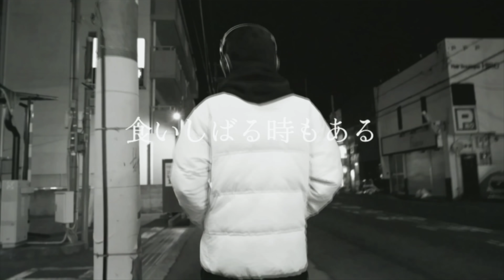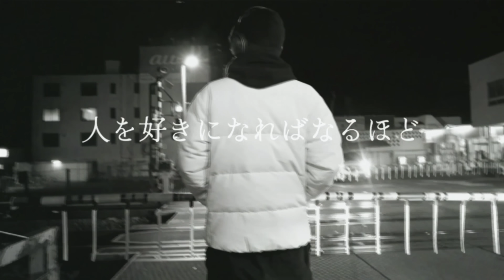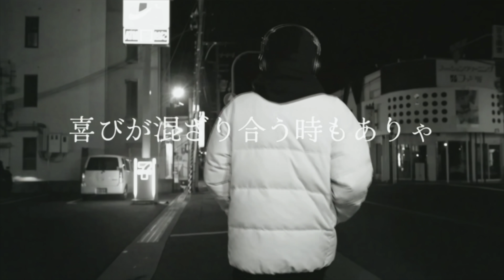TEN'S UNIQUE - 時が来る【Official Video】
Title : 時が来る
Artist : TEN'S UNIQUE
Lyric : TEN'S UNIQUE
Composer : TEN'S UNIQUE
Directed by  KAKUNOSHIN SOMEKAWA